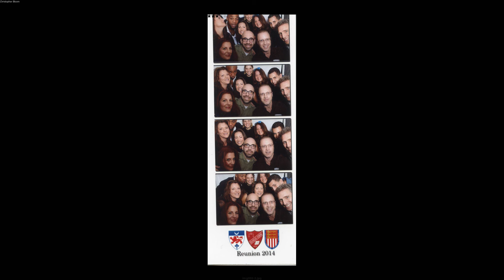Dwight Reunion 2014